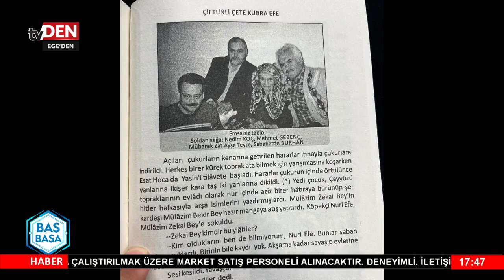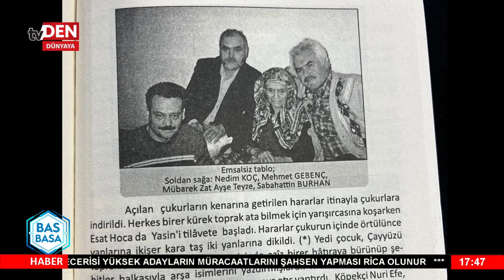BAŞ BAŞA'NIN KONUĞU YAZAR SABAHATTİN BURHAN 14.10.2024